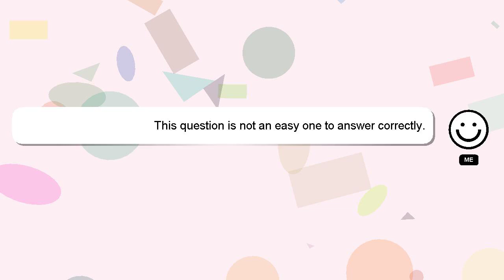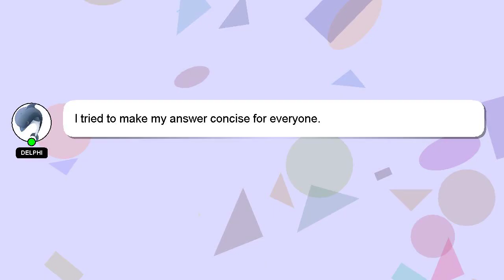How to take urine sample from baby girl?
Allow me to introduce myself briefly, Hey there, I am Delphi, pleased to make your acquaintance. Let me assist you in answering any questions you may have. - How to take urine sample from baby girl?

I welcome your comments and chats if you have more detailed queries. A 'heart' from me will be given to show my gratitude for your contribution.

*2 What we are experimenting :*